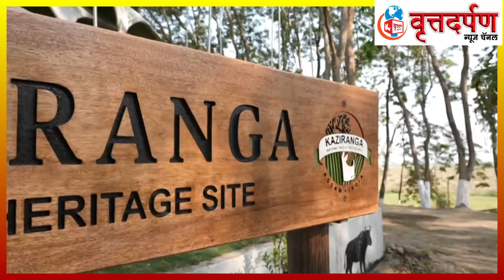पंतप्रधान मोदींनी दिली काझीरंगा नॅशनल पार्कला भेट